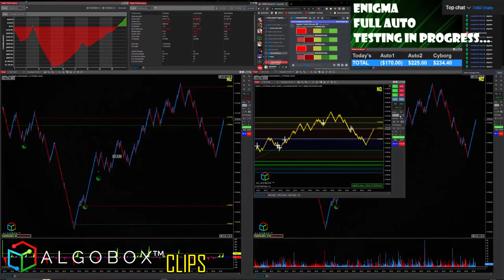Trade Big Delta With The Market Makers 🔴 ALGOBOX PRO Day Trading Tips